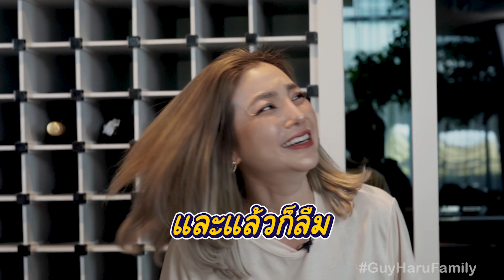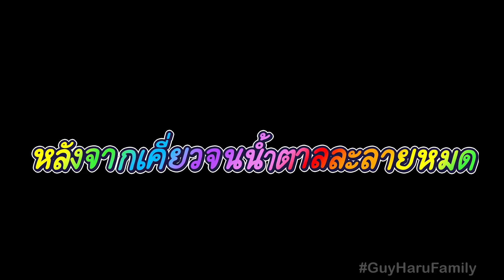ขนมไทย 10 ชั้น หลากสีไม่มีซ้ำใคร !!! สูตรบ้านๆ เกือบล้านวิว | แม่ถือหม้อพ่อถือมีด Ep.96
เอาใจสายหวาน จัดสูตรขนมชั้น แสนอร่อย หอมๆ หวานๆ ใช้เวลานานหน่อย ไม่มีผิดหวัง เอาไปทำตามกันจ้า  !!!